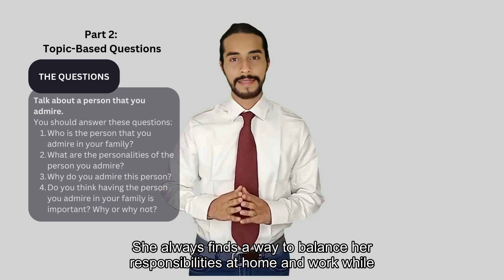SpeakEase guide video for Part 2 SPM Speaking Test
This is a guiding video to complement the use of SpeakEase Flashcard.